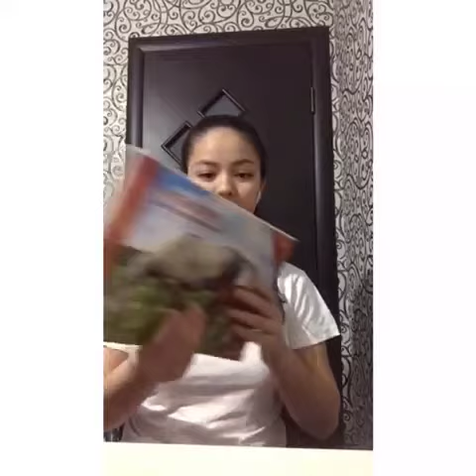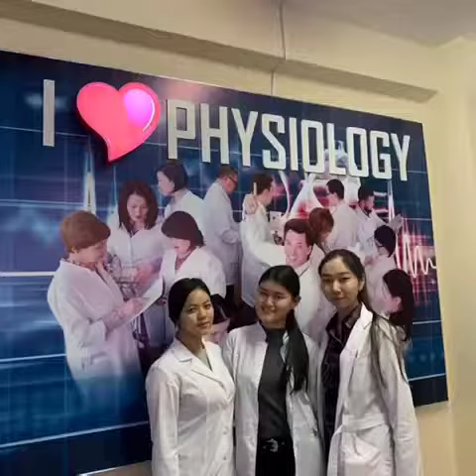С любовью 105 ОМ 19-20